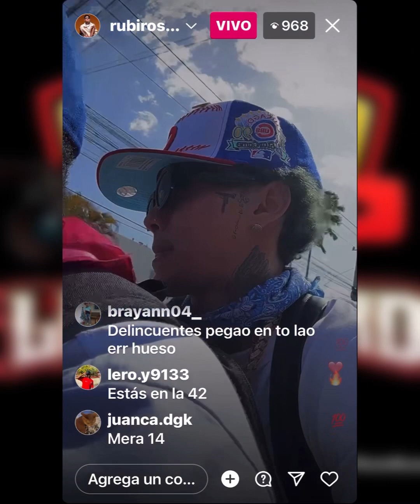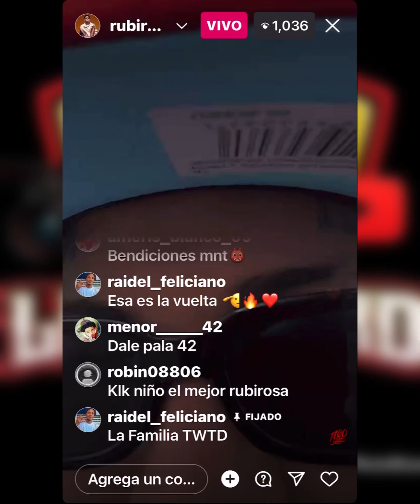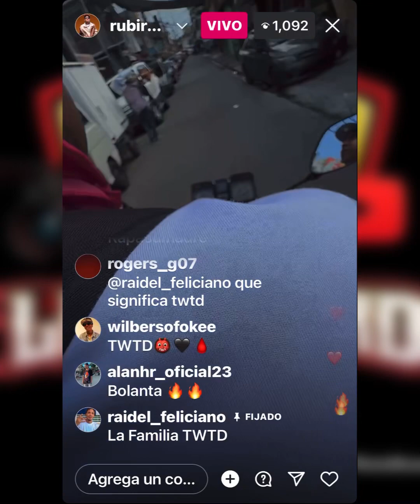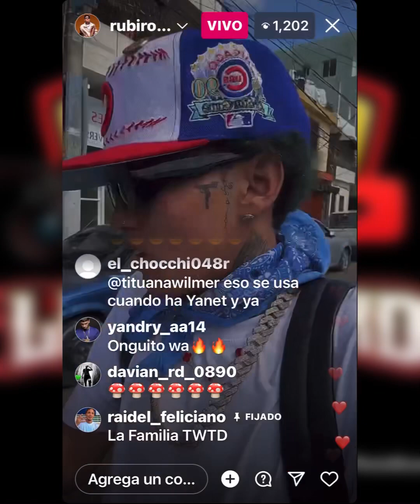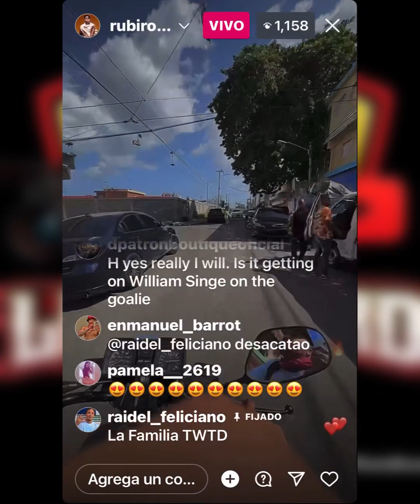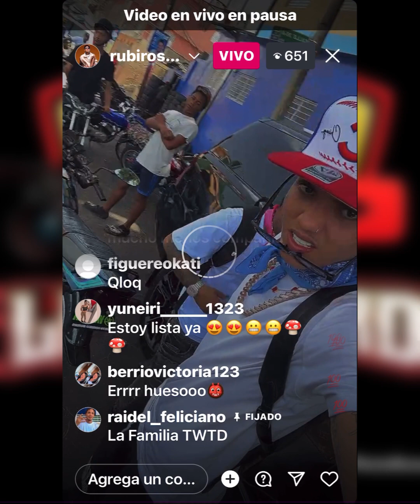Onguito wa en la volante junto a trentisiete 30 🫢